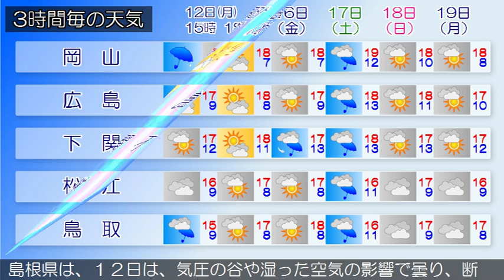2018/11/12 中国地方の天気予報 昼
中国地方は、気圧の谷や湿った空気の影響で曇り、雨の降っている所があります。１２日の広島県は、気圧の谷や湿った空気の影響で曇り、断続的に雨が降るでしょう。岡山県は、１２日は、気圧の谷や湿った空気の影響で曇り、断続的に雨が降る見込みです。山口県は、低気圧の影響により、概ね雨となっています。鳥取県は、１２日は、気圧の谷や湿った空気の影響で曇り、断続的に雨が降るでしょう。島根県は、１２日は、気圧の谷や湿った空気の影響で曇り、断続的に雨が降るでしょう。